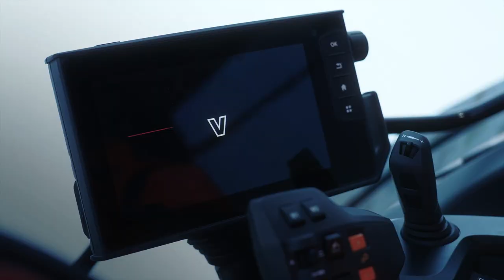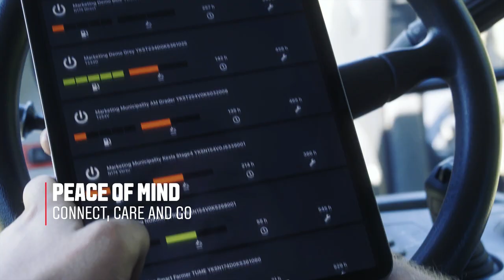Valtra T5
Valtra T: Femte generasjon!